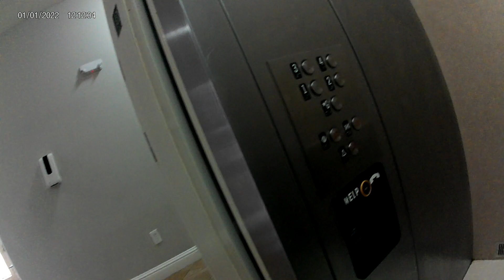21 August 2023 - 15:20 - Part 2